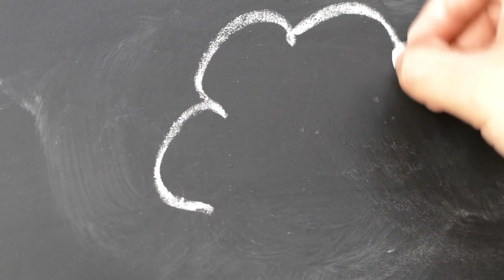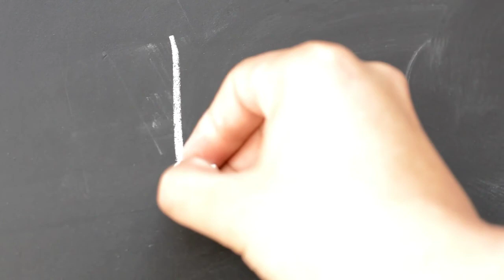OM_GANPATAYE_NAMAHA 25 minutes relaxation video with nature scene|decrease stress, feel calm, Medit_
this is my telegram